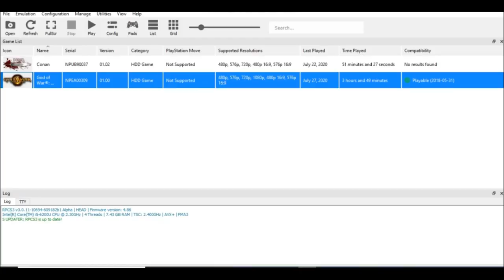God Of War Ghost of Sparta HD Intel HD 520 Rpcs3